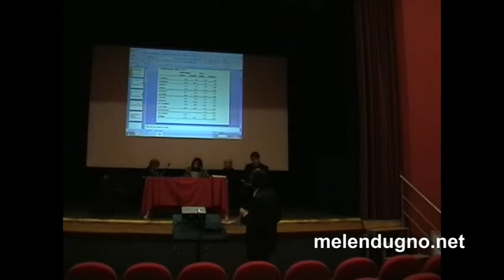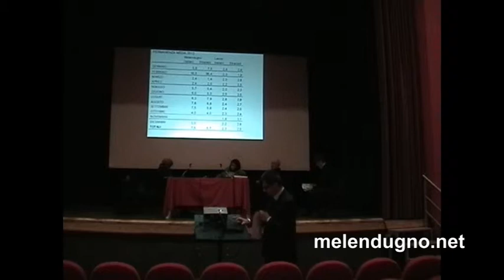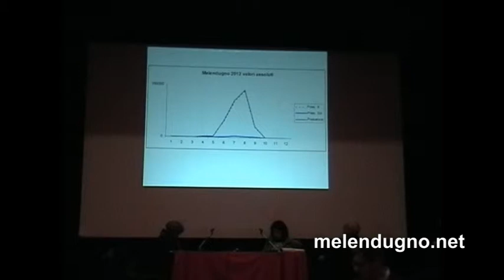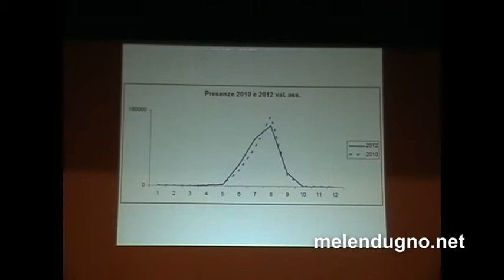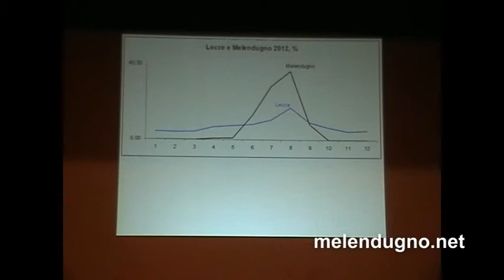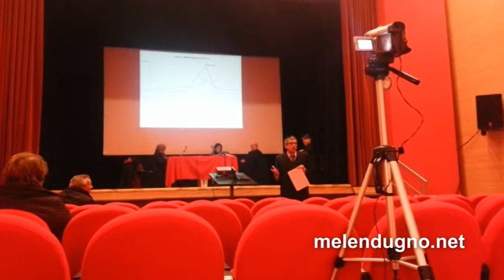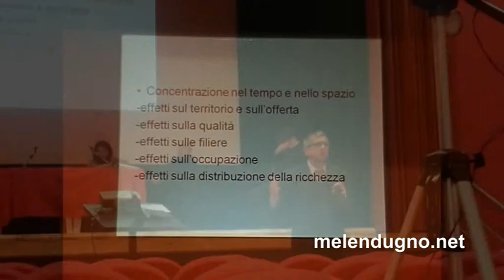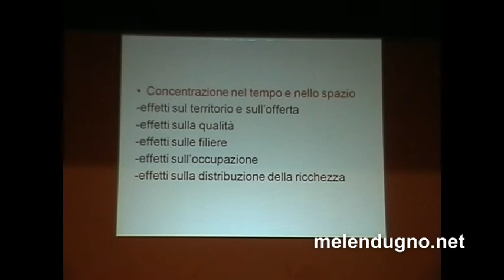Stefano de Rubertis al cinema paradiso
20 dicembre 2013 -  Martedì scorso, 17 dicembre, si è svolto il quinto , ma non ultimo, appuntamento del ciclo dei Convegni  sull'ambiente organizzati dalla Parrocchia di Melendugno che conclude per il 2013 il percorso formativo di altissimo livello. Il titolo era "Ambiente a rischio: il nostro modello di sviluppo". Intervento di Stefano de Rubertis